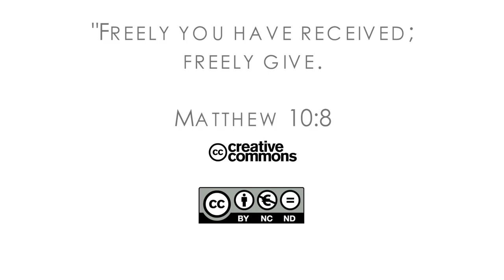16Q03 / 06 The Role of the Church in the Community